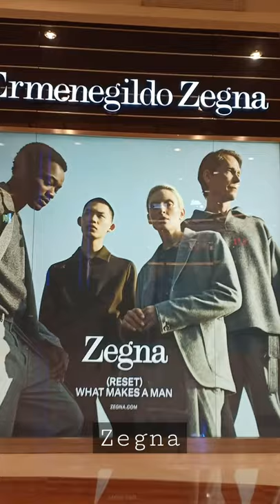what makes a man... Ermenegildo ZEGNA.. 👍